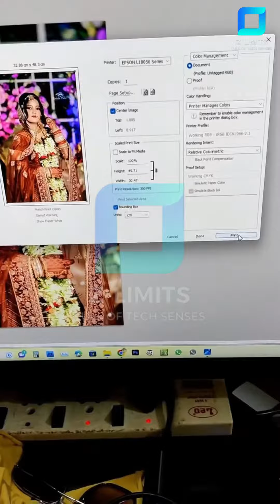Epson L18050 Printer Print Review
Is Epson printer good quality?
The 5 Best Epson Printers of 2024: Reviews - RTINGS.com
It produces high-quality documents, prints decently fast at 15 black or seven color pages per minute, and supports automatic duplex printing. For photo printing, it can reproduce very fine details and a fairly wide range of colors, but its color accuracy isn't that great, and printed pictures look grainy.18 Dec 2023

Brand ‎MY PRINT
Manufacturer ‎EPSON
Model ‎EcoTank L18050
Model Name ‎EcoTank L18050
Package Dimensions ‎63.1 x 48.29 x 23.4 cm; 6 Kilograms
Item model number ‎EcoTank L18050
Operating System ‎Windows 7
Max Printspeed Monochrome ‎1 ppm
Max Printspeed Colour ‎1 ppm
Printer Output Type ‎Color
Printing Technology ‎Color
Compatible Devices ‎Laptop, Personal Computer, Smartphone
Mounting Hardware ‎Printer, SUBLIMATION Magenta, Black, Cyan, Light Cyan, Light Magenta, Yellow , Power Cable
Manufacturer ‎EPSON
Country of Origin ‎Philippines